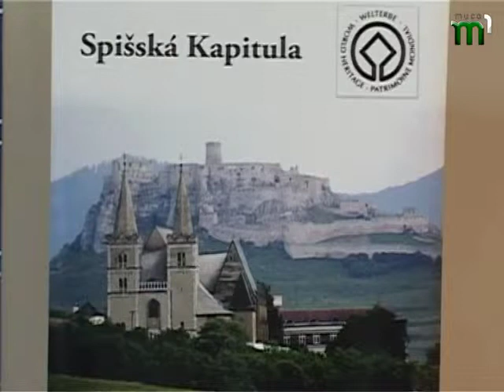NOVYNY slov 5 min 17,03,14